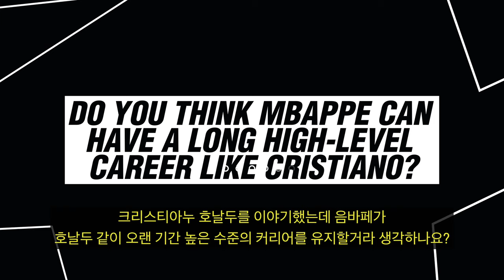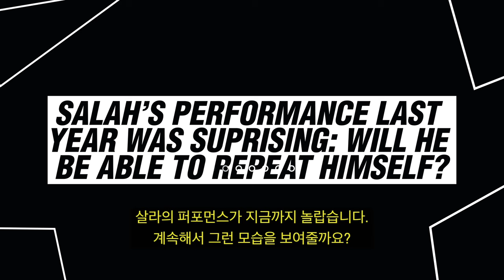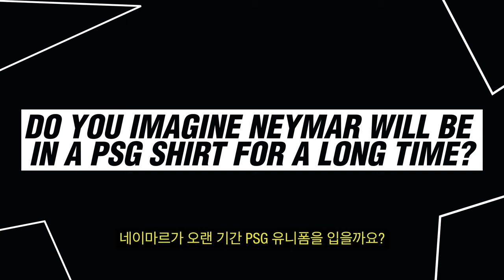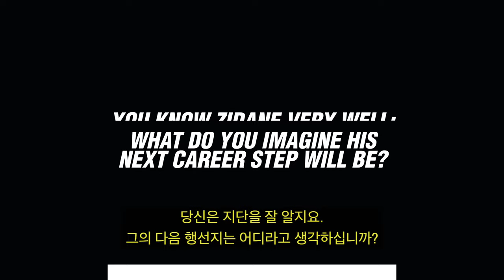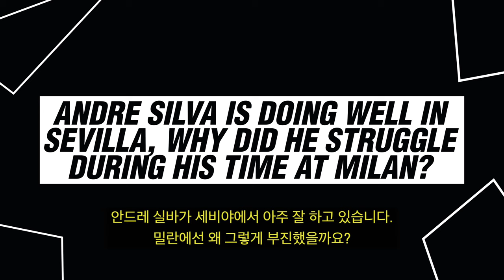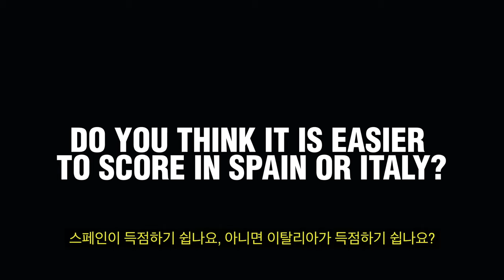(KOR_SUB) 메날두 구도는 네이마르가 깬다 [GOAL 인터뷰]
글로벌 축구 미디어 골닷컴의 '레전드' 루이스 피구 단독 인터뷰
그가 말하는 넥스트 세계최고의 선수는 누구일까요?
음바페, 네이마르, 살라, 이카르디, 안드레 실바에 대한 그의 생각,

플러스! 옛 팀 동료 지단의 다음 행선지에 대한 생각은?!

인터뷰: 골닷컴 글로벌
편집: 골닷컴 글로벌
번역: 골닷컴 코리아